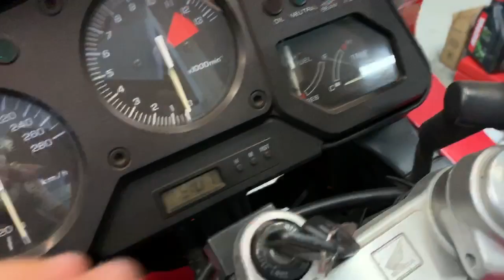Por fin COMENZAMOS con un Proyecto por el que MUCHOS nos Preguntabais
Por fin nos iniciamos con el proyecto VFR 750 para conseguir una réplica de la mítica RC30 (VFR750). Ya disponemos del KIT completo y de la moto base. Ahora continuaremos con el trabajo y ¡seguiremos actualizando vídeos con su evolución!